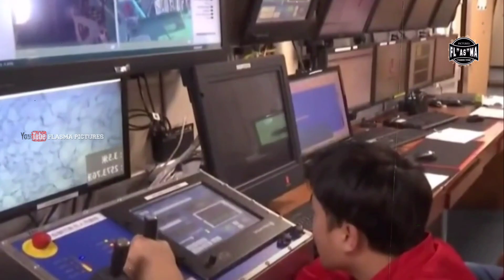3 Kali Drone Laut Cina Tertangkap Mata-matai Laut Indonesia❗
Sebuah benda yang diyakini sebagai drone mata-mata China ditemukan di laut Indonesia.

Benda tersebut ditemukan di beberapa tempat di lautan indonesia oleh nelayan.

Ternyata ini penemukan ketiga kalinya, drone mata-mata milik China di perairan Indonesia.

Nah seperti apa pembahasan selanjutnya simak terus video ini...

(⚠️Terkadang beberapa footage di channel ini bukan milik kami, hak cipta sepenuhnya dipegang oleh masing-masing pemilik footage. kami berusaha membuat video berdasarkan aturan penggunaan wajar (Selection 107 Copyright Act 1976) yang bertujuan untuk pemberitaan, pembelajaran dan komentar.)

Hub WA ➡ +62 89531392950 (Zhafran)

Terima kasih buat kalian yang telah menonton Video ini, jika kalian suka dengan Video ini Silahkan LIKE dan SHARE keteman-teman kalian dan Jangan Lupa SUBSCRIBE Channel ini agar kalian tidak ketinggalan Video terbaru dari kami...

Drone Mata-mata Cina di laut Indonesia...

Sea Wing Drone...???